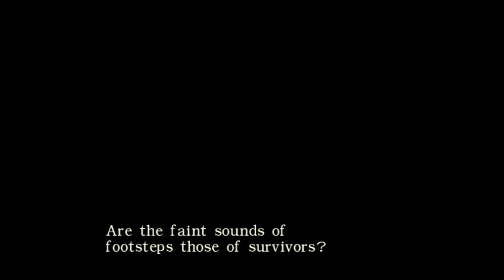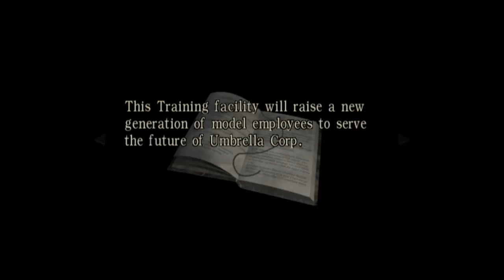Resident Evil 0: #5 "Umbrella Training Facility"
With it's own series of puzzles and eeriness hiding withing the hallways.